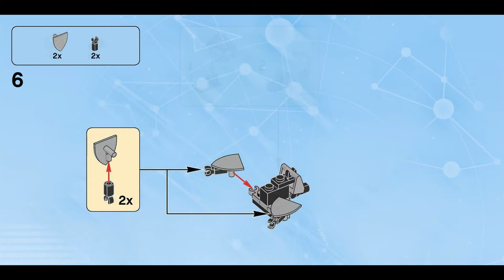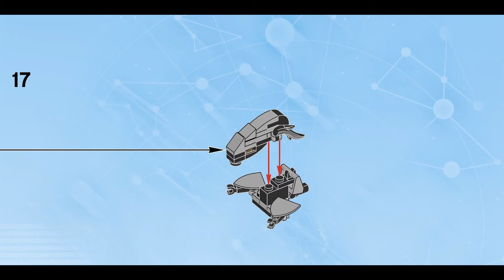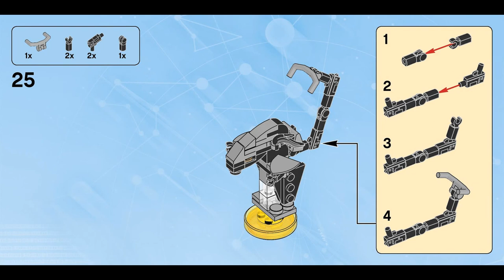Bat-Raptor (how to build) | LEGO Dimensions 71344